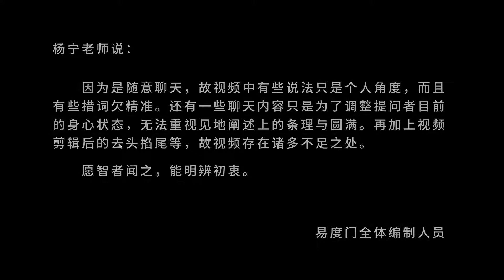讲的角度不一样 易度门 聊天室汇辑2016年6月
讲的角度不一样
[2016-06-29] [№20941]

Last update at 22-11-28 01:11:59

关于杨宁老师：